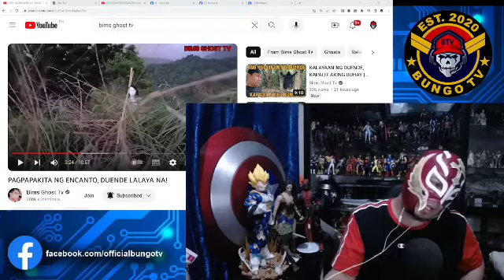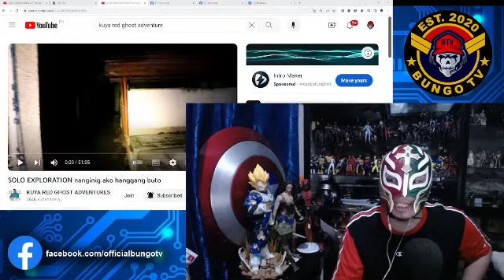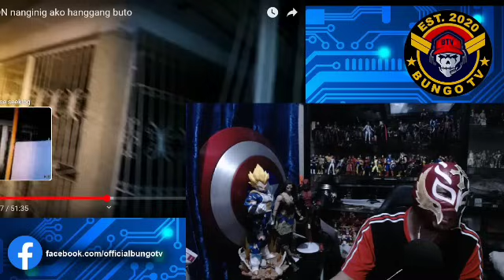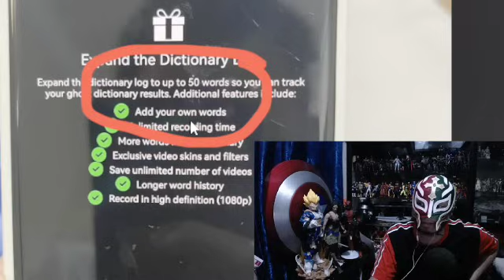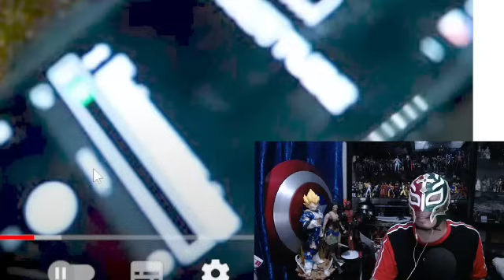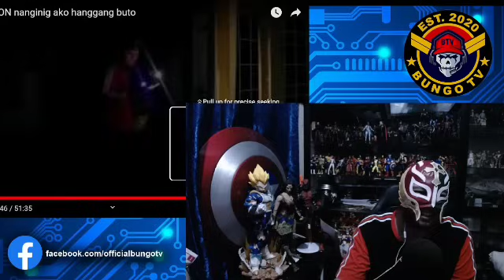Kagaguhang Ghost Hunting